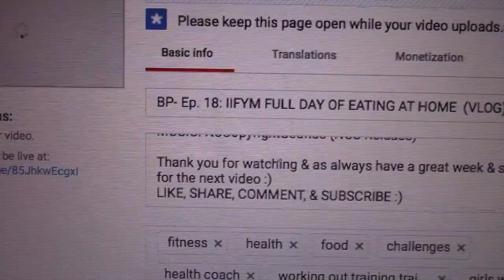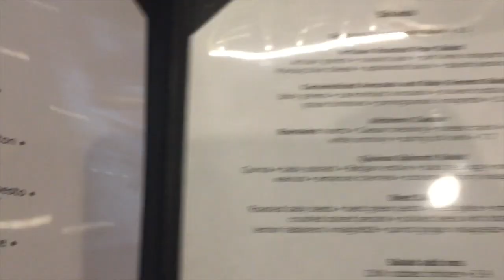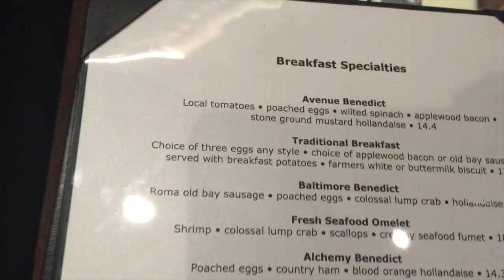BP- Ep. 19: ENJOY LIFE & LIFT A LOT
HAPPY EASTER to everyone watching this the day it comes out!